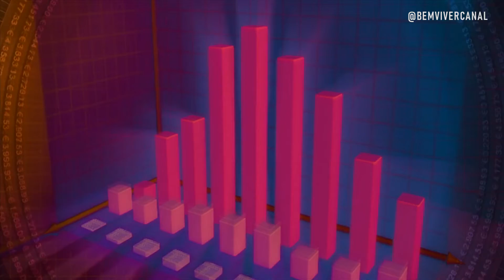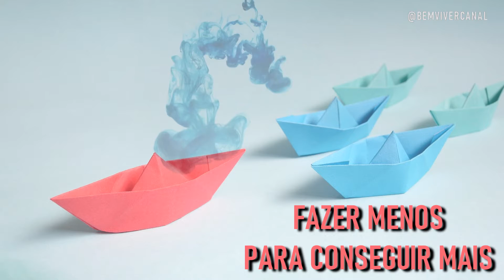VÍDEO RÁPIDO // Seja apenas simples // COMO DEFINIR PRIORIDADES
Como obter um resultado extraordinário focando apenas no que é simples?

A reflexão deste vídeo provoca uma observação eficiente de como você usa o seu tempo de forma simples, gerando mais produtividade.

Definir prioridades é um grande desafio, mas que, com prática e atitude transformadora mudará o seu jeito de encarar o dia a dia.

Sendo apenas simples você encontrará mais tempo para você, sua família, amigos e lazer.

Siga o Bem Viver Canal também em outras redes